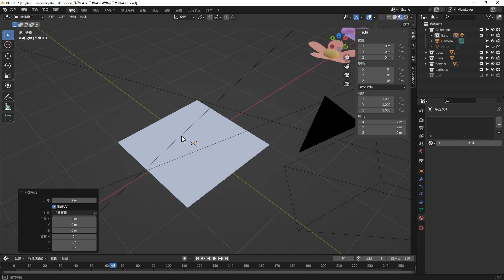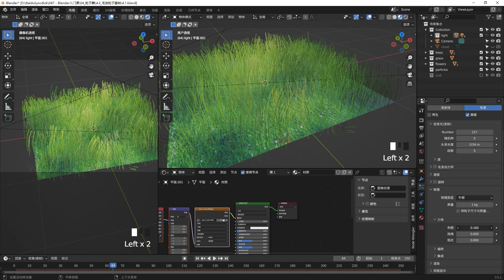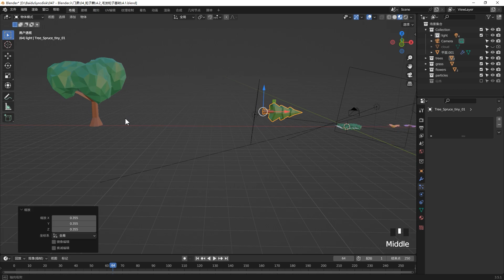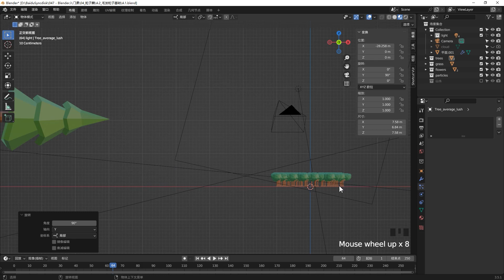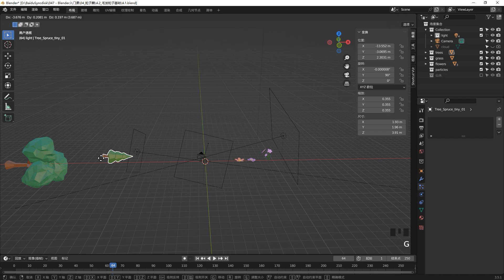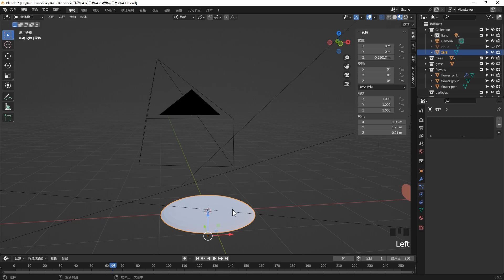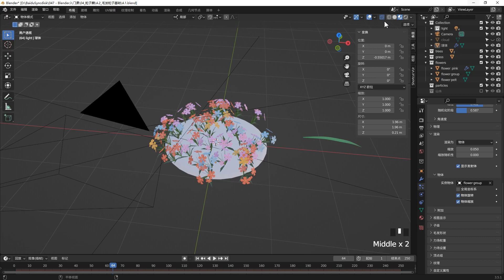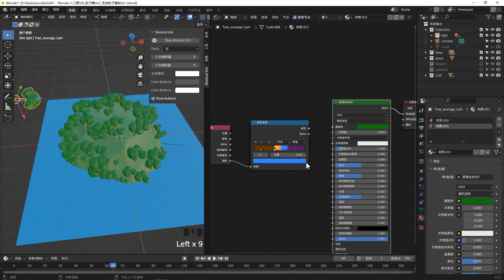Blender零基础入门教程22【粒子篇】EP4.2 毛发粒子 Blender Hair Particles Tutorial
本节课我们来详细介绍下Blender毛发系统的使用，我们一起来做花团和草丛，